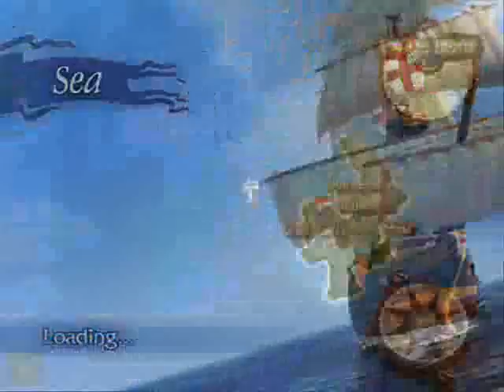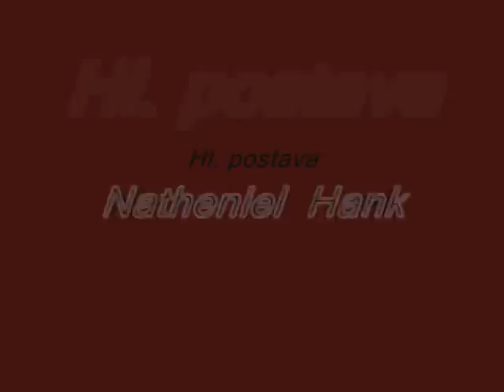Pirates of the Caribbean Game Preview (No commentary)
Potc game preview with out commentary.